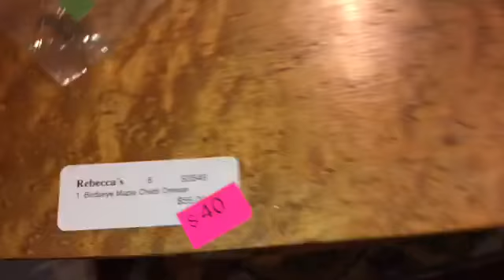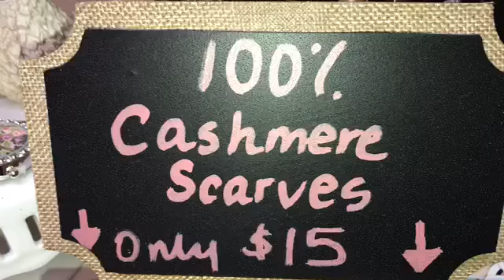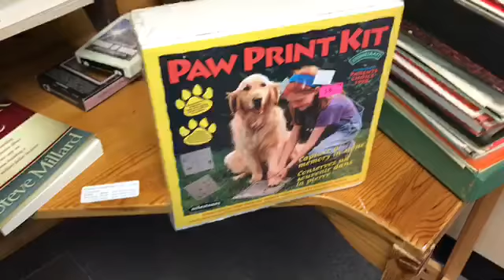What a Place to Do Your Christmas Shopping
Rebecca's What a Place To Do Your Christmas Shopping! Great Reductions for last minute Shoppers!